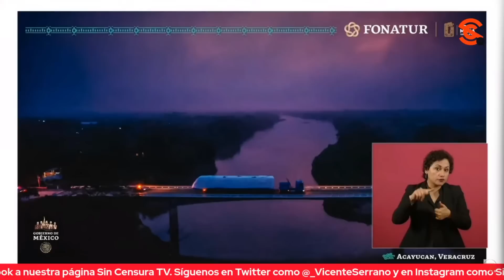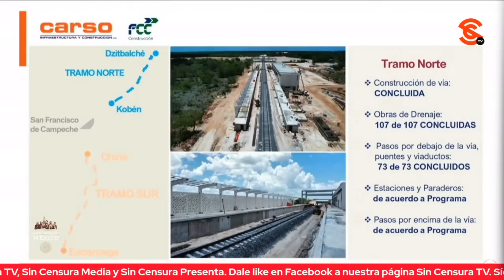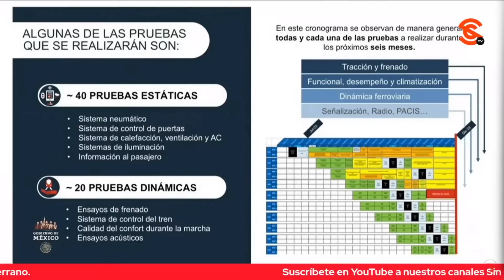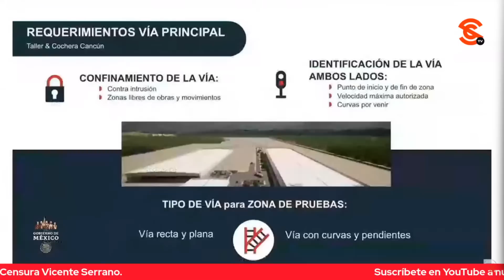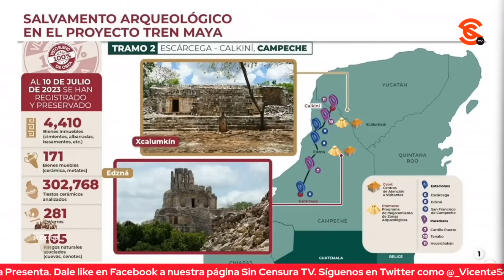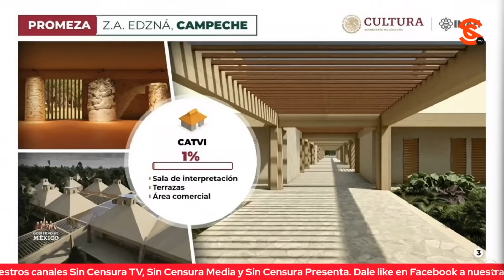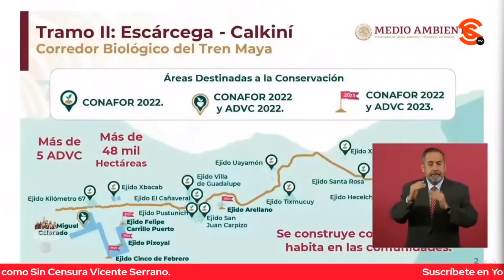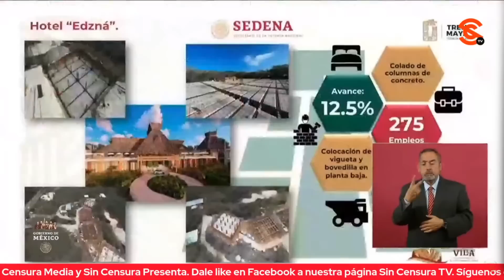DESTACAN AVANCES EN EL TRAMO 2 DEL TREN MAYA Y TRASLADO DE PRIMER VAGÓN A CANCÚN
El director general del Fondo Nacional de Fomento al Turismo Javier May Rodríguez informó de los avances en el tramo 2 del Tren Maya que comprende 234 kilómetros de longitud, va de Escárcega a Calkiní, pasa por seis municipios de Campeche y ha generado 12 mil empleos.Dijo que hay 156 km de vía terminada y a la fecha se han generado 12 mil empleos. Resaltó el traslado del primer vagón del tren de Ciudad Sahagún a Cancún, Quintana Roo el pasado sábado, mientras que los otros convoyes llegaron ayer domingo. Se informó también de la recuperación en ese tramo de 4,410 bienes inmuebles, 171 bienes muebles y 165 rasgos naturales asociados (cuevas y cenotes).